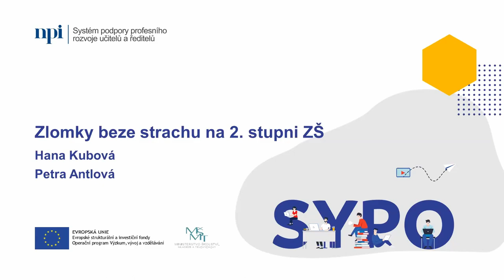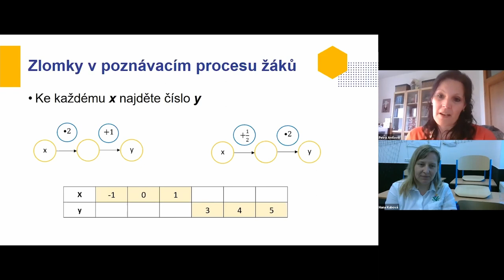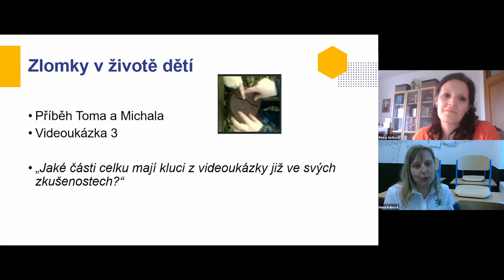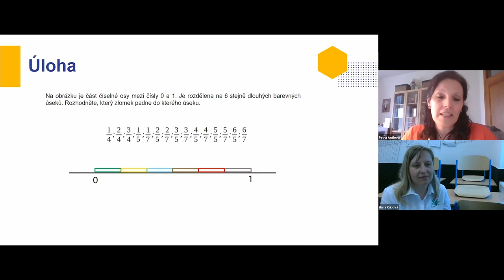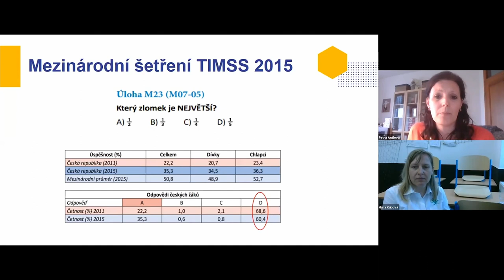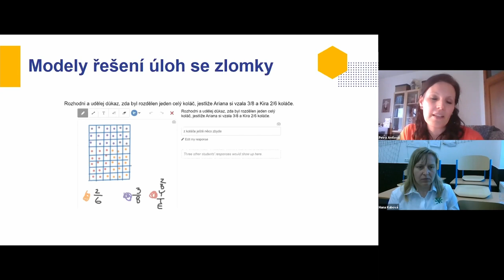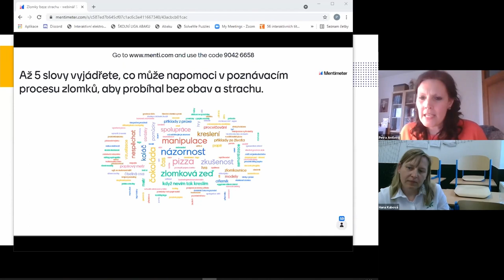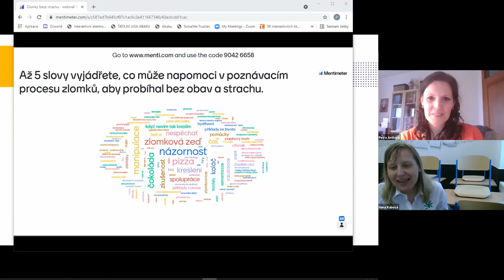MAT - Zlomky beze strachu na 2. stupni ZŠ - P. Antlová, H. Kubová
Lektorky: Ing. Petra Antlová, Mgr. Hana Kubová

V průběhu webináře „Zlomky beze strachu na 2. stupni ZŠ“ se budeme zamýšlet nad možnostmi, jak můžeme u dětí a učitelů 2. stupně základní školy odbourat obavy z učiva o zlomcích. Na praktických úlohách se pokusíme ukázat, jak lze řešit různé (standardní i nestandardní) úlohy s pochopením. Míru porozumění dané úloze ilustrujeme na několika žákovských řešeních.